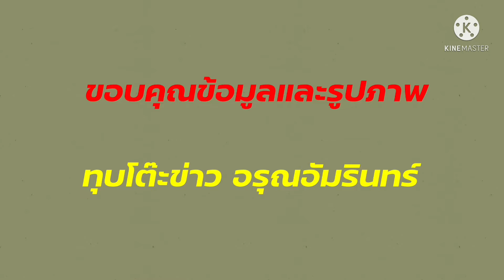โรเบิร์ตรับสารภาพแล้วคดีแตงโม#แตงโมนิดา